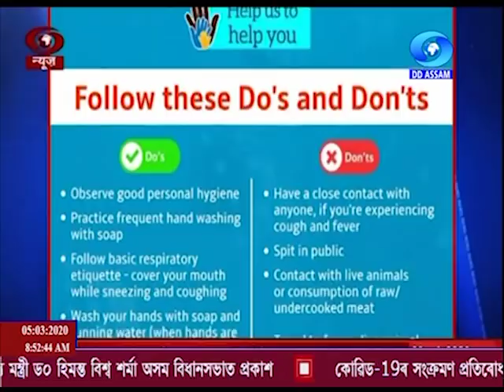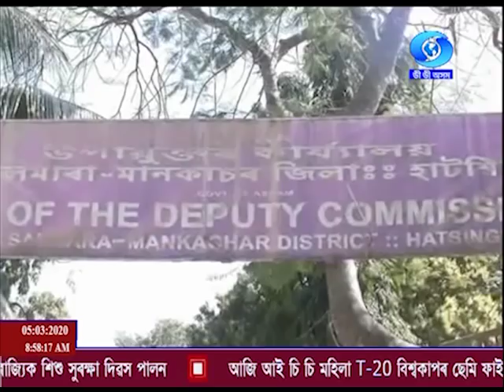5th MARCH MORNING BATORI